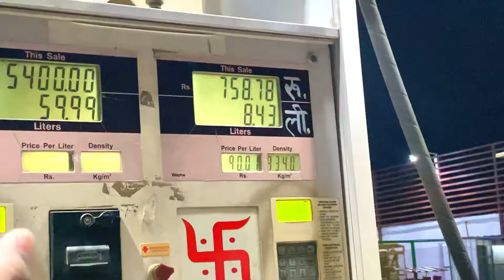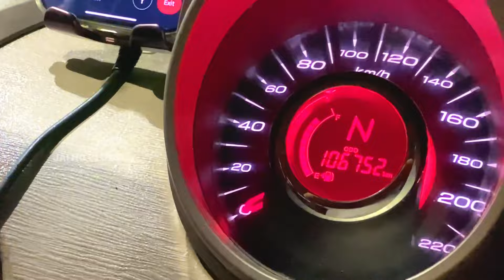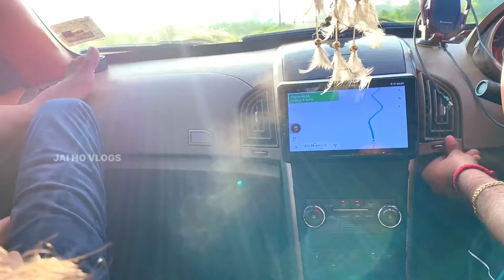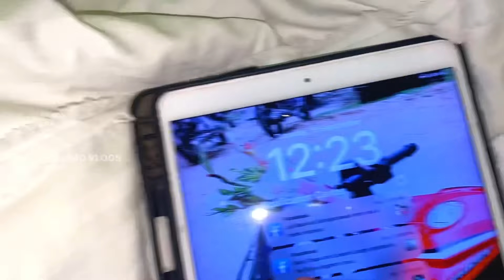LUCKNOW आते ही देखो क्या हुवा हमारे साथ?😢|| Ep-1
Lucknow me dekho kya kya hua hamare sath😢Delhi to Hazaribag by road ! part 1

Next part Coming soon show some love gyz

Jai Ho Janta ❤️
Please go and follow me on